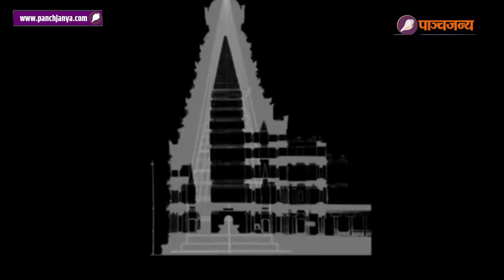Brihadeeswara Temple : 1000 साल पुराने इस मंदिर के रहस्य को जान अचंभित हो जाएंगे ! |Panchjanya Hindi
आज हम आपको ऐसे ही एक मंदिर के बारे में बताएंगे जिसकी वास्तुकला ही नहीं बल्कि तकनीक भी बेजोड़ है, हम बात कर रहें हज़ारों साल पुराने शिव मंदिर की जो दक्षिण भारत में है. ये शिव मंदिर दक्षिण भारत में स्थित प्राचीन वास्तुकला का एक नायाब नमूना है, ये भव्य मंदिर तमिलनाडु के तंजावुर ज़िले में मौजूद है. जो 11वीं सदी के आरम्भ में बनाया गया था।